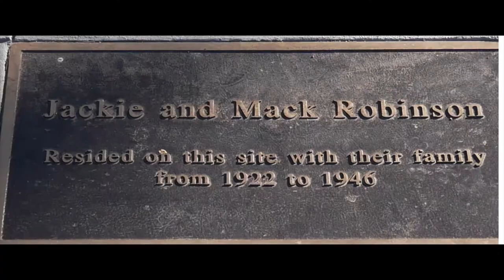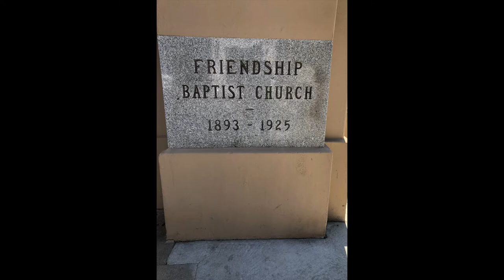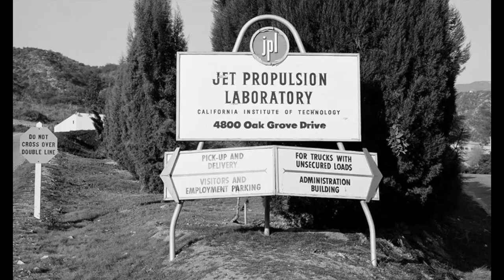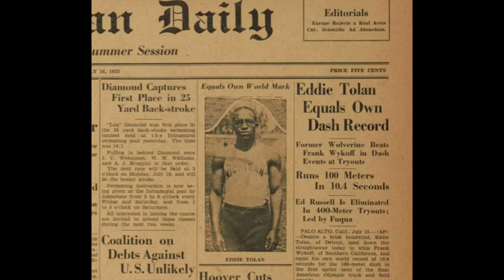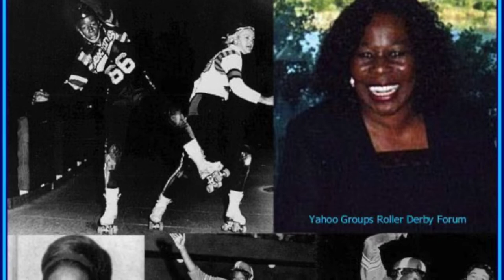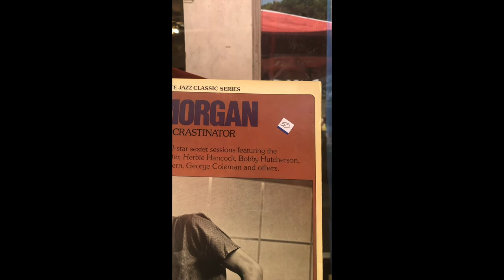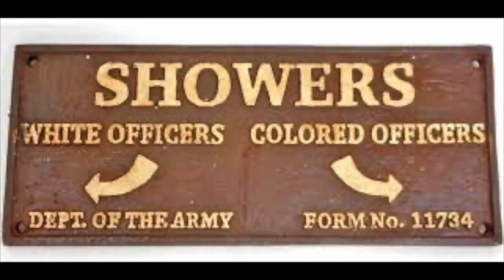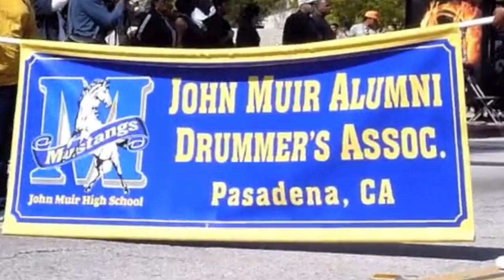Pasadena CA; A Griots Story! (Final Cut) May, 2021 Jackie & Mack Robinson, Okeyo Jumal Sept, 2021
...Long Before rich migrants arrived from Indiana, natives and free Black ranchers and  farmers had settled on eastern rim of the Arroyo. One of the early Black settlers was Robert Owens. He had Orange groves, raised sheep and farmed land then called Negro Valley. Owens died in 1865 and his daughter inherited the land. At the turn of the century, she donated the land to the City of Pasadena to be developed as a park. ...
In 1921, Arriving in Pasadena on a train from Georgia was Mallie Robinson and her five children, Edgar the oldest then Matthew “Mac”, Frank, Willa Mae and the youngest, Jackie…
Mr. John Muir, the famous naturalist and Father of the National Parks; believed in white supremacy, beholden to the ideas of eugenics. Who knew or cared who John Muir was, just another Washington, Teddy Roosevelt, Jackson, Jefferson, Wilson…All names of Pasadena schools, all the same!!
...The pool was opened on a segregated basis, Blacks only allowed to swim one day a week, 3 to 5pm on Tuesdays. Then the pools would be drained, cleaned and re-filled. The ban was eventually extended to include Hispanics and Asians and renamed International day.
...When McKnight was informed about Draining and cleaning the swimming pool, she proclaimed loudly,” Outrageous”! Total disrespect and humiliation. “The only difference between Pasadena and Mississippi is spelling!”
She realized in Pasadena, she wasn’t facing hooded racist waving confederate flags, no, these were pseudo-scientific proponents of eugenics, the likes of Robert A. Millikan, President of Cal Tech, founder of the Human Betterment Foundation. Henry E. Huntington who enthusiastically instituted restrictive convenance, preventing Blacks (non-Caucasians) from buying or even living in the San Gabriel Valley.
In the 1950 movie, “The Jackie Robinson Story” in which Jackie plays himself, he’s ask in somewhat hostile tone, “Jackie, I understand you weren’t the best player in the Negro League when you broke the color line!”
Jackie paused and smiled before speaking, “Not only wasn’t I the best ball player in the Negro league, I wasn’t the best ball player in by family, that would be my brother, Mack!”.